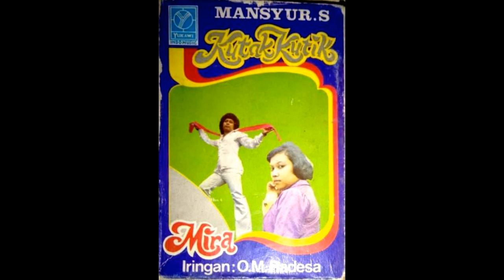mansyur s - fatwah pujanggah